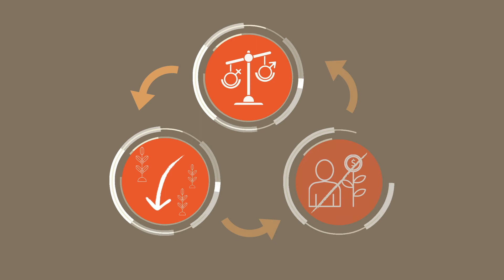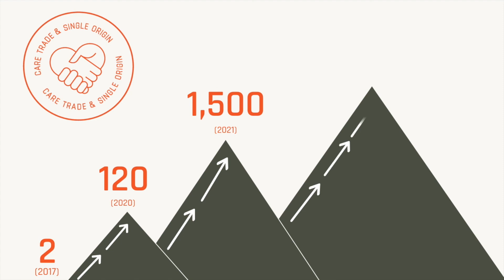What is Care Trade?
We are a feminist non-profit that is on the mission to eradicate the gender gap in access to information and market opportunities. We do so by providing training and market access to smallholder womxn coffee producers so they can improve farm performance, earn a thriving income, and lead sustainable lives.